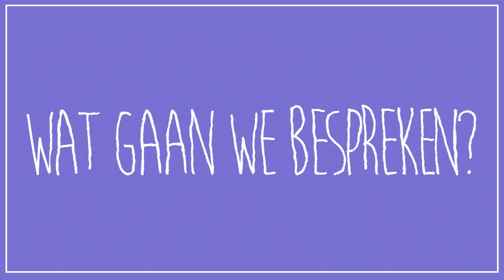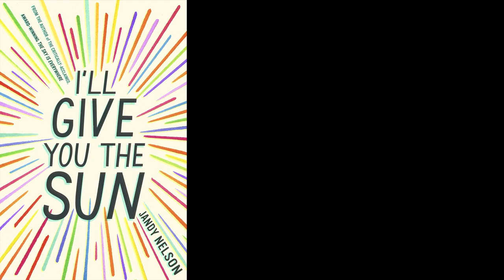De Bored to Death bookclub over I'll Give You the Sun - Jandy Nelson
– BOEKENTIPS IN 1 MINUUT – "Je gaat gewoon door die bladzijden heen als een sneltrein. Ik had het in één dag uitgelezen." – De Bored to Death bookclub, 20, boekenclubbers, Rotterdam.